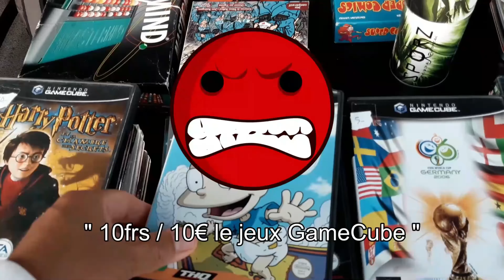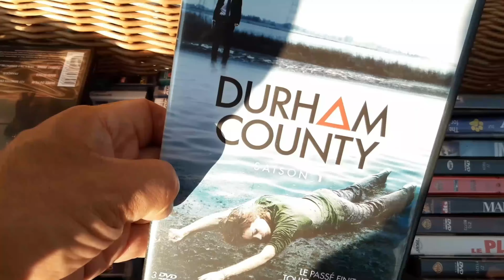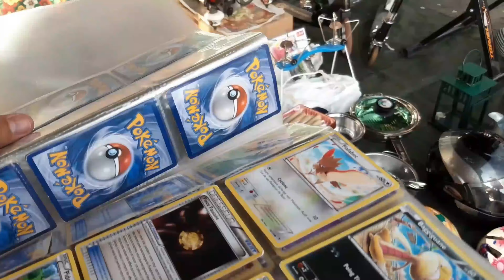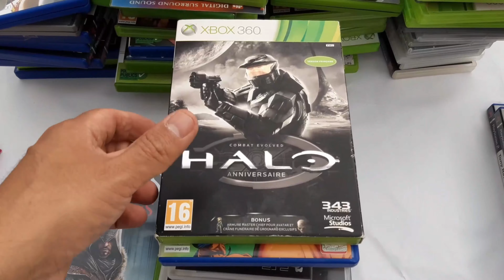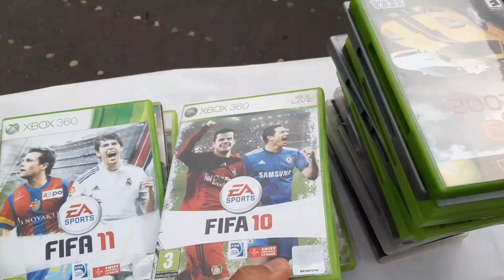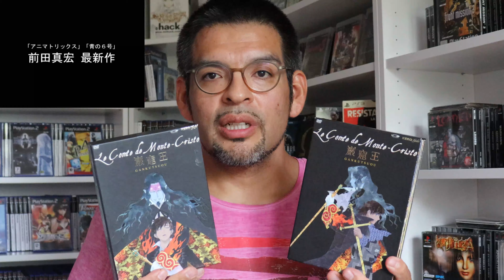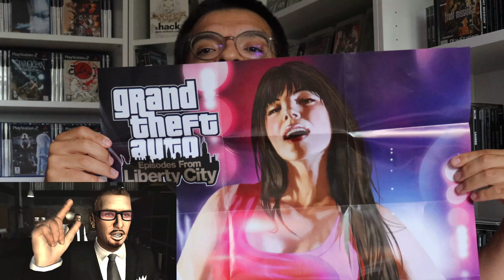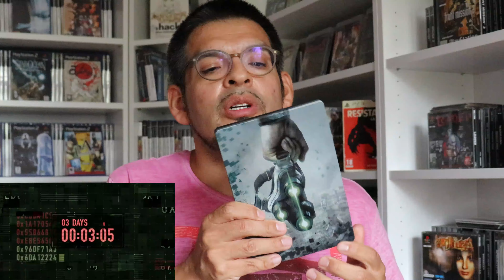Vide Grenier LIVE ( Dimanche 2 Août 2020 )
Nouvelle vidéo sur le vide grenier de dimanche .